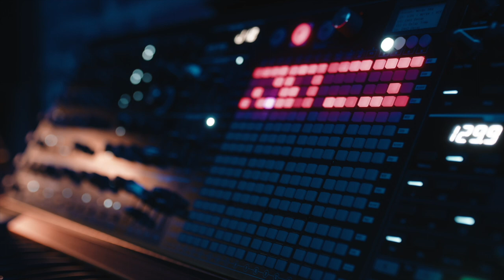Mike Garson, David Bowie / Smashing Pumpkins / Trent Reznor Part 1 - Keyboard Chronicles Episode 74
Mike Garson has played piano and keyboards for seventy years. Best known as David Bowie's keyboard player (no other musician has played more gigs with David Bowie), Mike's career spans that amazing collaboration and so much more. In Part 1 of this two-part interview. we talk to Mike on his decades playing with David Bowie, his start in music and his role as a music teacher.

Discussion topics covered during the show:

Mike's early childhood start playing piano

Failing pre-med and moving to music

Disillusionment with career and auditioning for Bowie

Adjusting to being part of the Spiders from Mars

Mike's 'telepathic' connection with David Bowie

Surviving 13 band lineup changes

Paying tribute to Bowie's music over the past seven years - The Bowie Alumni Band

Reflecting on David Bowie's impact on popular culture